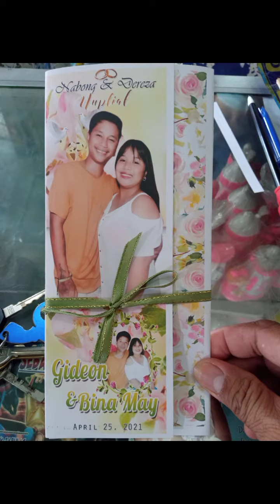Wedding ni utol/Late/upload/April24/2021/VenchCruzVlog